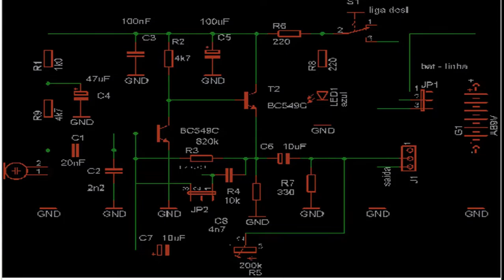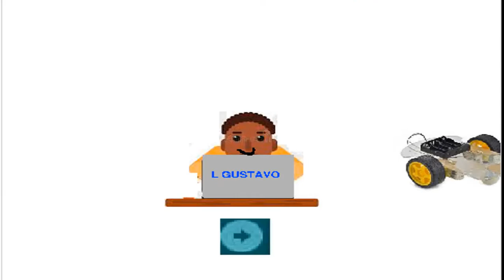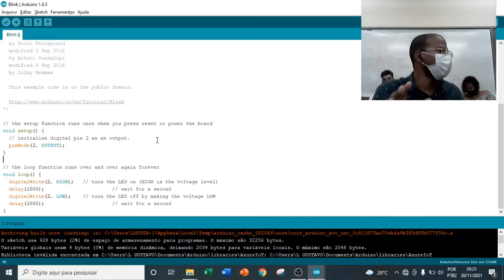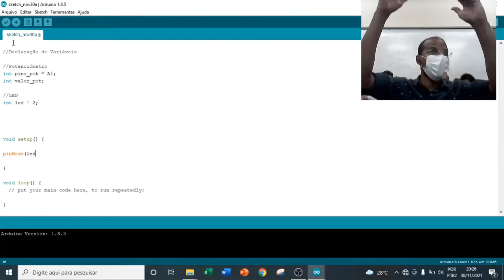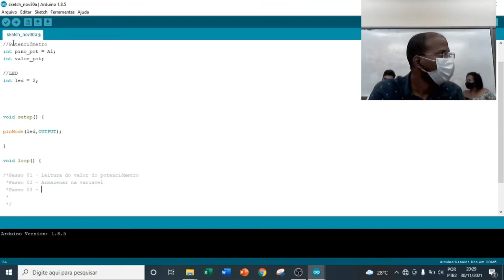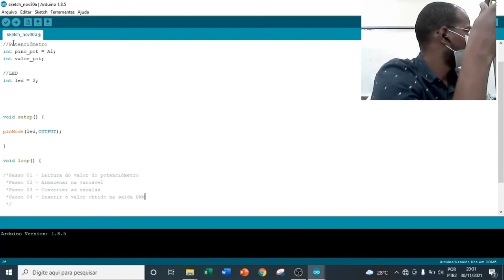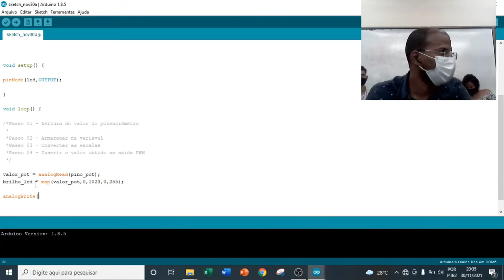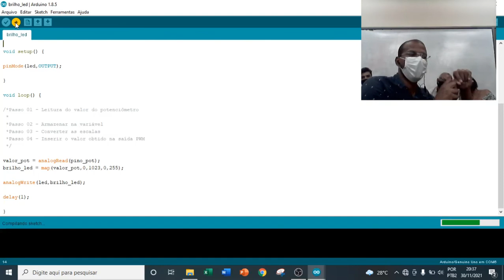Caixa Mágica 07 - Controle da Intensidade Luminosa do LED com PWM - Internet das Coisas